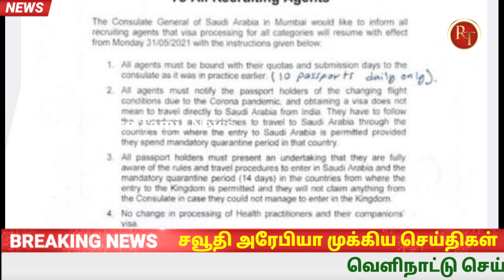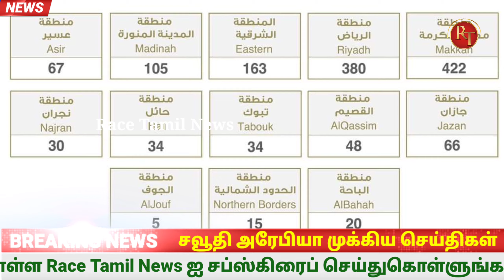Saudi Arabia Tamil News | Saudi visa stamping started may 31 | KSA News | Race Tamil News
Saudi Tamil News | Saudi visa stamping started may 31 | KSA News | Race Tamil News

KSA News Tamil

Riyadh tamil news today

Saudi Arabia King Salman update

Saudi Arabia all visa extension for king Salman

Saudi Arabia Visa stamping started may 31

Saudi Arabia gold rate today

Saudi Arabia Riyal exchange today rate